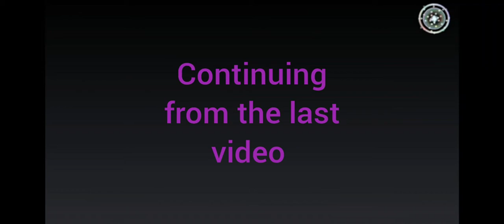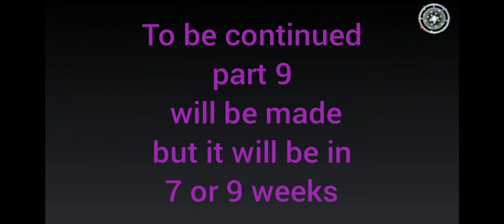Daniel and lukas story part 8